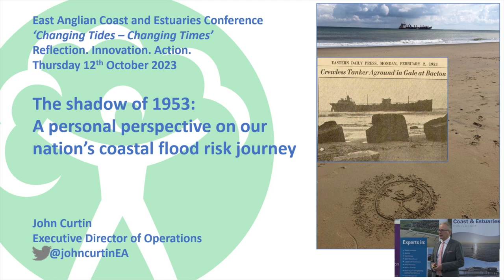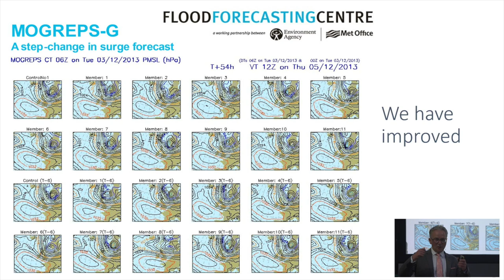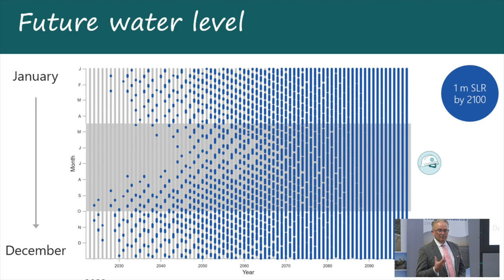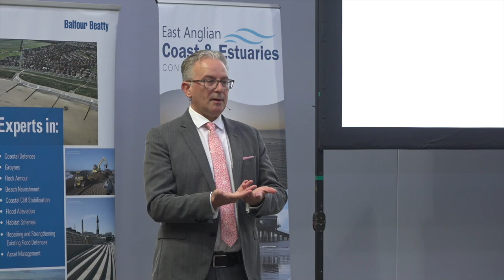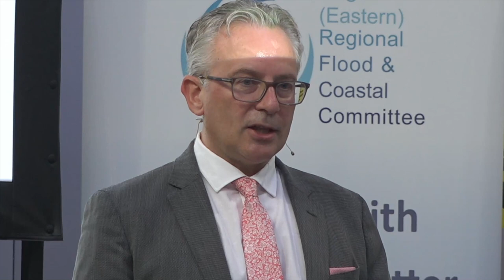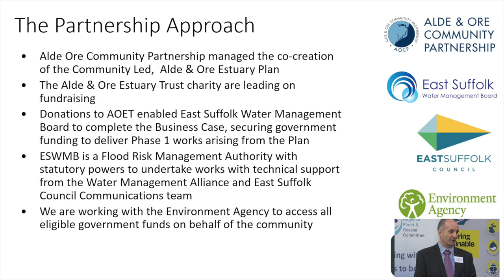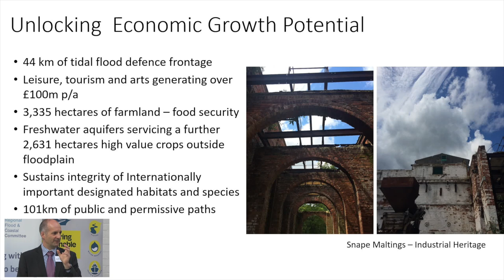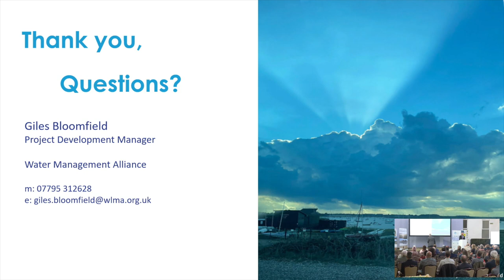East Anglian Coast and Estuaries Conference: Morning Session (1/4)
The Norfolk, Suffolk, and Essex Coast Forums, in partnership with the Anglian (Eastern) Regional Flood and Coast Committee, held the first annual East Anglian Coast and Estuaries conference on 12th October 2023 at Wherstead Park, Ipswich.

This is the morning session and, apart from an intro and outro, is unedited from the livestream. It is one of four sessions that took place.

It features Opening Remarks from the Chairs of the Coast Forums:

Norfolk: Councillor Harry Blathwayt
Suffolk: Councillor David Beavan
Essex: Councillor Lee Scott

As well as Richard Powell OBE from the Anglian (Eastern) Regional Flood & Coast Committee.

The stream then moves on to our keynote speaker, John Curtin. John is the Executive Director of Operations at the Environment Agency and presents 'The Shadow of 1953: A personal perspective on our nation's coastal flood risk journey.'

The final presentation is from Giles Bloomfield of the East Suffolk Water Management Board. His presentation is called 'A whole estuary approach: planning for resilience in a changing climate'. It focuses on the Alde & Ore Estuary and the planned flood defence improvement scheme.

00:00:09 Introduction from Keith Moore
00:06:14 Cllr Harry Blathwayt
00:10:44 Cllr David Beavan
00:13:21 Cllr Lee Scott
00:15:21 Richard Powell OBE
00:20:48 Keynote: John Curtin, Environment Agency.
00:48:16 John Curtin: Q&A
01:15:18 Giles Bloomfield, East Suffolk Water Management Board.